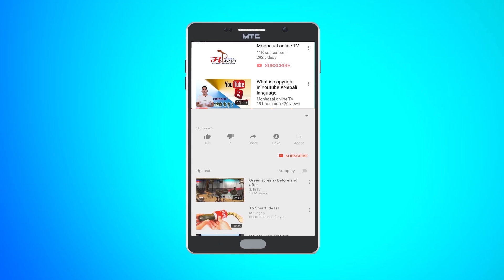Ram Limbu Crazy Fans From Dubai II The voice Of Nepal Season 2 II Team Pramod